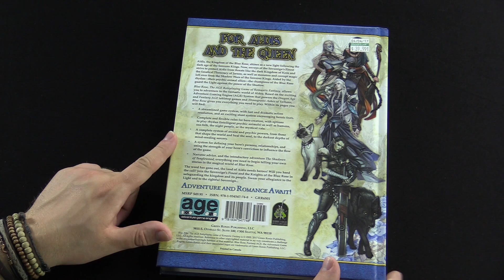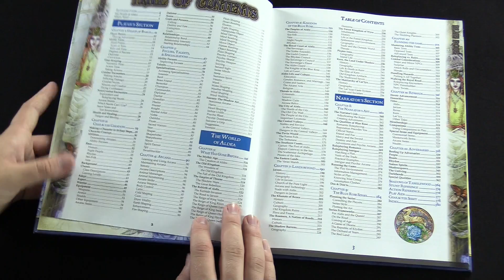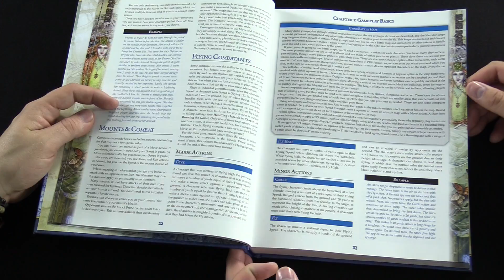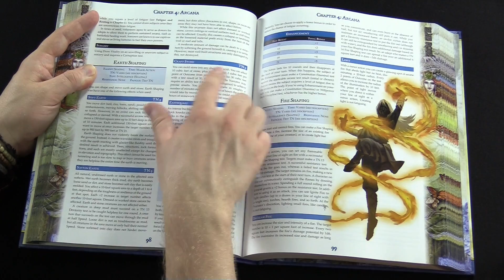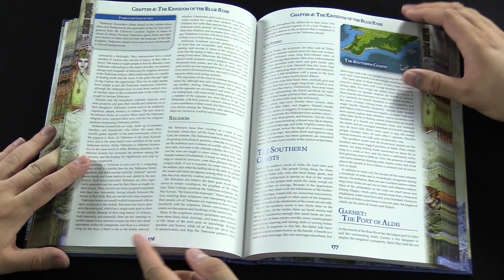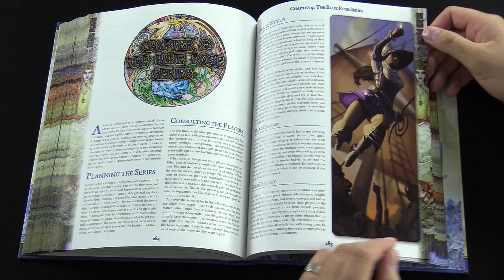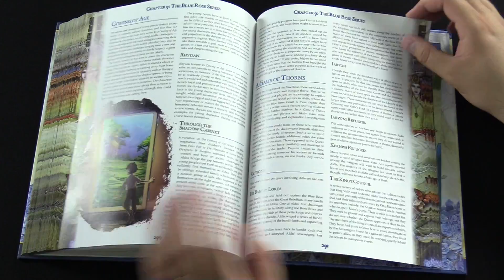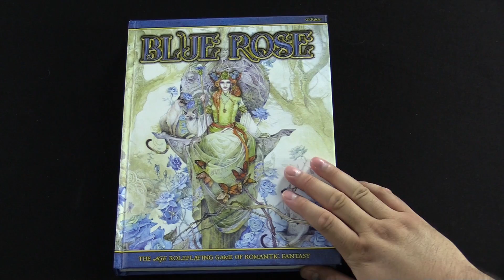Tabletop Spotlight | Blue Rose RPG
The Tabletop Spotlight is on the Blue Rose: The AGE Roleplaying Game of Romantic Fantasy.

Host: AdamHarry
Guest: Drake from Dragon's Lair
Sound FX: Temple Bell | Mike Koenig